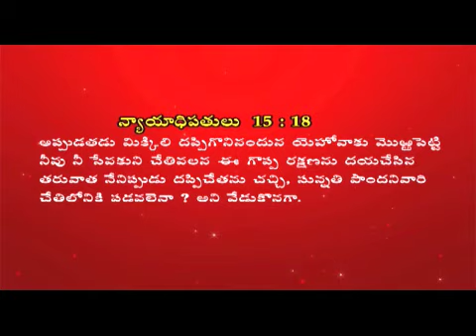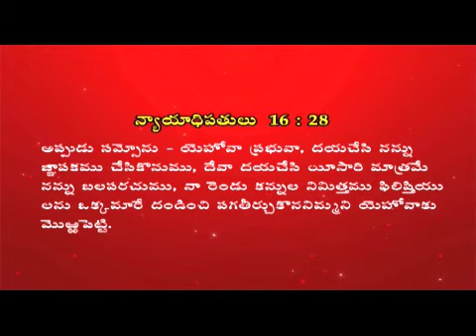మొరపెట్టి చేసే ప్రార్థనకు ఫలితాలు?/ Pastor Joseph Edwards Messages